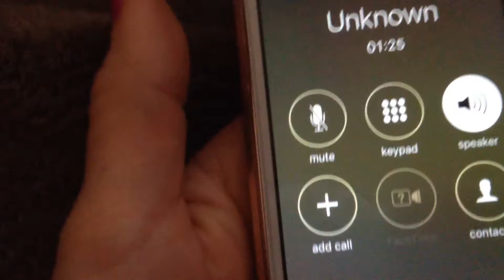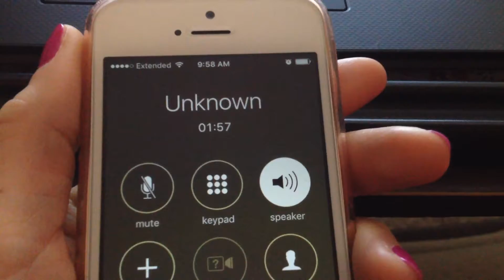Scammers pretending to be microsoft